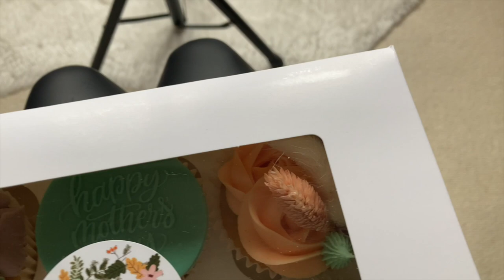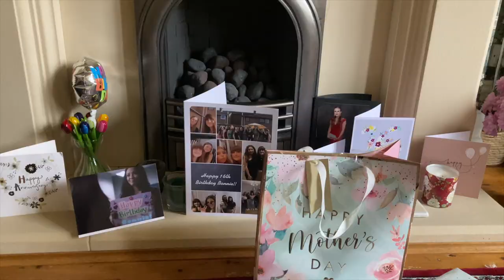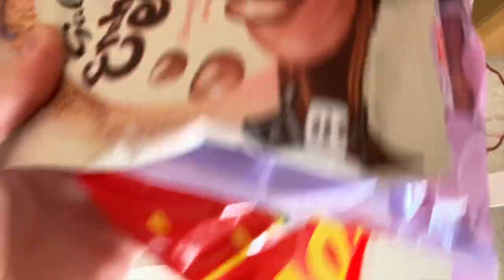SURPRISING MY MUM ON MOTHERS DAY & EXCITING DELIVERIES💐💕